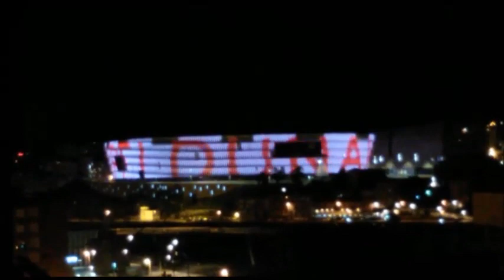Txapeldunak, la felicitación que refleja San Mamés para todo Bilbao